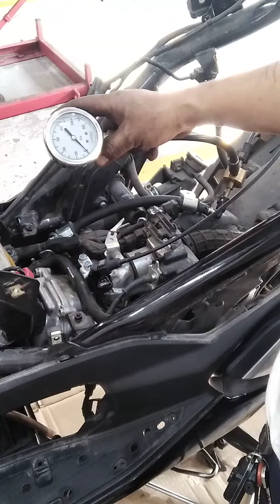PCX160 fuel pump damage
malaki na na gastos ng costomer piro di parin masyos unit niya